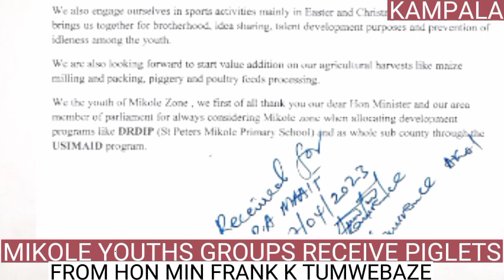Mikole youths groups receive piglets from minister of agriculture Hon Frank Tumwebaze